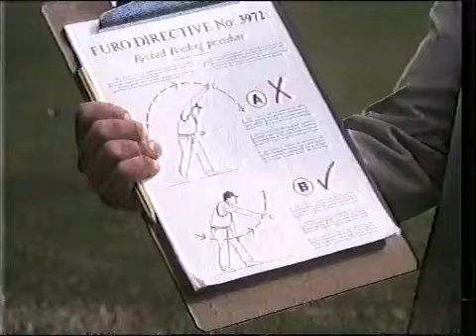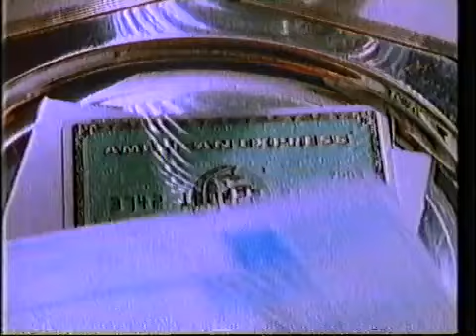Channel 4 Adverts 1991 (29)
Adverts for Heineken Export, Bradford & Bingley, American Express, Softone, Habitat, Renault, Martini, Boots.